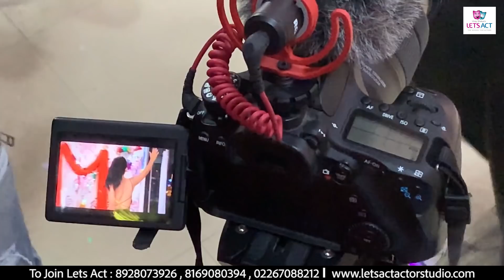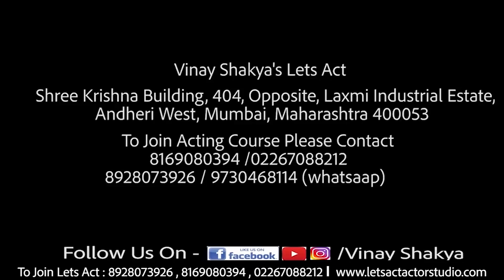Learn Camera Acting by working in shortfilm during Acting Class